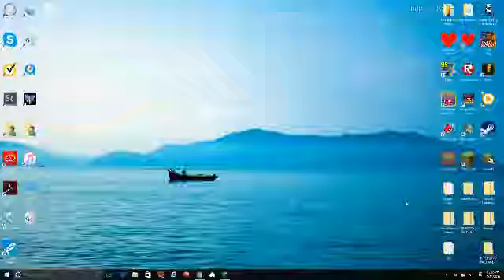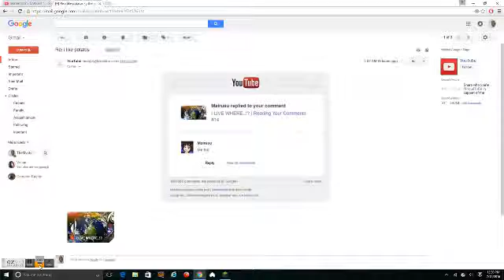Mairsu replied to my comment